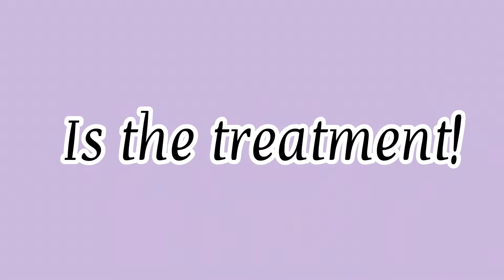WHY DO NARCISSISTS DISCARD THEIR CHILDREN? 🤔